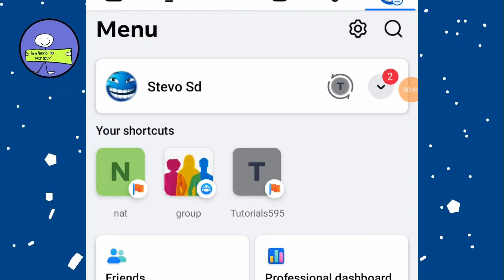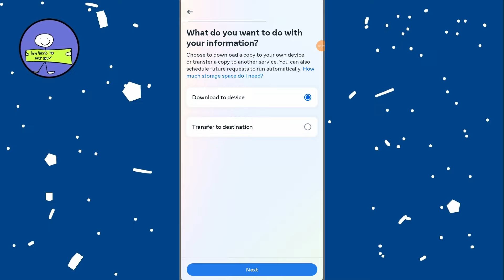How to Check Removed Messages in Messenger (2024)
Thank you very much for your support!

►iPhone/Android?

► SAMSUNG Odyssey G50A

I'm going to show you how to check removed messages in Messenger.

### Checking Archived Messages

1. **Open Messenger App**:
   - Launch the Messenger app on your device.

2. **Access Archived Messages**:
   - Tap on the three lines (menu icon) at the top left.
   - Select "Archived Chats" to see any messages you have archived instead of deleted. You can always restore these messages by sending a new message in the archived chat.

### Recovering Deleted Messages

If you have deleted messages, there's no direct way to recover them in the Messenger app itself. However, you can download your Facebook data to retrieve them:

1. **Open Facebook App**:
   - Launch the Facebook app and tap on the menu icon (three lines) at the bottom right.

2. **Go to Account Settings**:
   - Tap on the gear icon (settings) at the top right.
   - Scroll down and select "See more in Account Center."

3. **Download Your Information**:
   - In Account Center, scroll down to "Your Information and Permissions."
   - Tap on "Download your information."
   - Select "Download or transfer your information for Facebook" and hit "Next."

4. **Select Specific Data**:
   - Choose "Messages" from the list of data types you want to download.
   - Tap "Next," then "Download to device."

5. **Specify Date Range**:
   - Choose the desired date range (last year, last month, or all time).
   - Tap "Create File" at the bottom.

6. **Download and Access the File**:
   - Facebook will prepare your data and send you a notification or email within about 10-15 minutes.
   - Once you receive the notification, download the zipped file to your device.
   - Extract the zipped file to access your message history, where you can find the deleted messages.

### Summary

- **Check Archived Chats**: Use the Messenger app to find any messages you archived.
- **Download Facebook Data**: Use Facebook settings to download all your messages if you need to recover deleted ones.